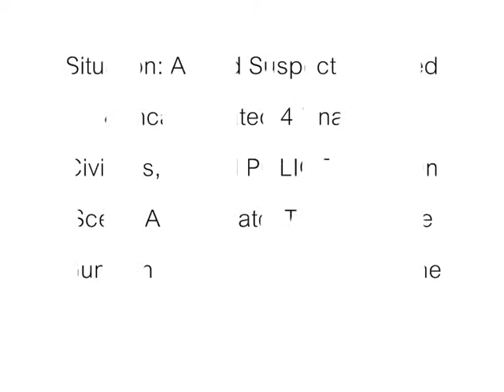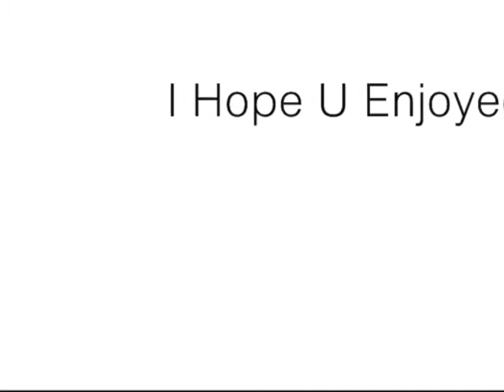EM4 Crimescene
A Video Showing the crimescene secured by London Police After an armed gunmen Shot several unarmed civilians, this is of course emergency 4 london mod.
Another Ceasarvialpando Production.

Secured Scene With 3 teams from CO19, and a few london unarmed officers.
Scene is secured with the view cordoned off from civilian eyes.